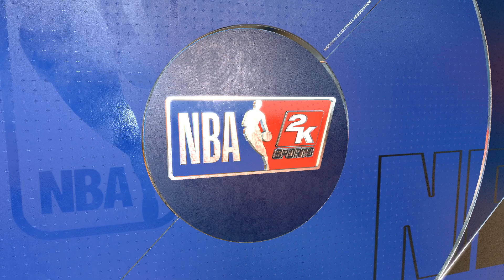NBA 2K22 Timberwolves vs Raptors